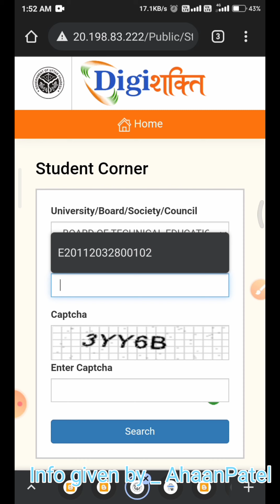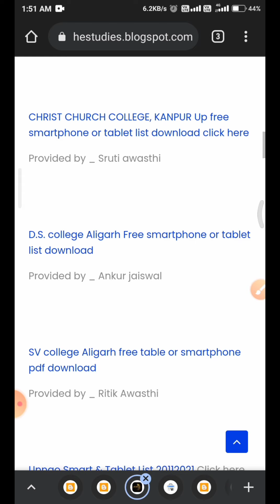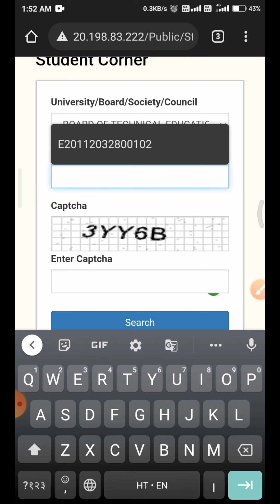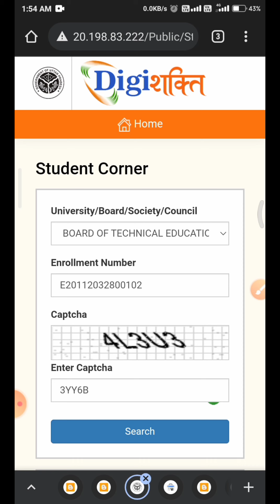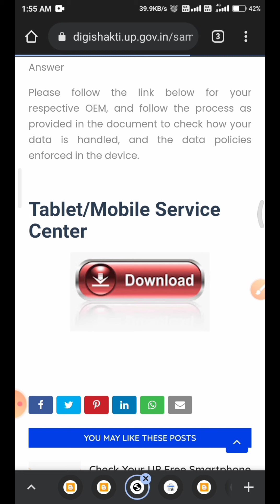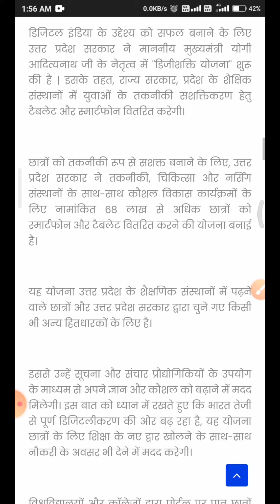Digi Shakti | tablet or smartphone status Enrolment number से चेक करे tablet status kase check kare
Up smartphone or tablet इस website से करे अपने college की list download

List yha se download kre